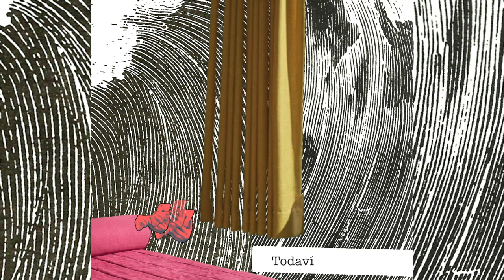Solamente en la Casa feat. Paula García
Gracias a Paramo Circus y Paula García por mi primera colaboración :)